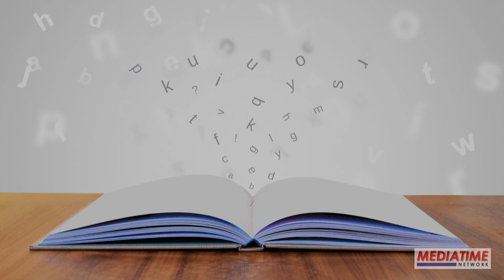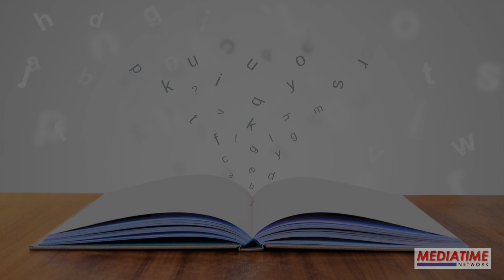How to say the Alphabet in Italian - Perfect pronunciation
A simple guide to Italian pronunciation for beginners. How to say the Alphabet in Italian. Hear the Italian pronunciation spoken by a native Italian speaker.

Footage: Pixabay